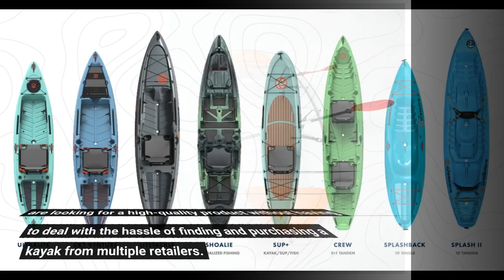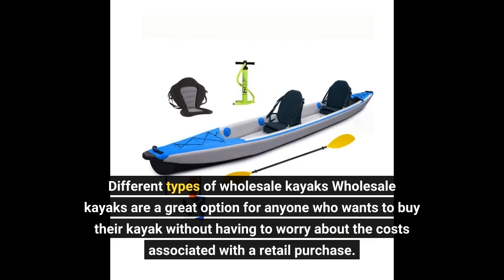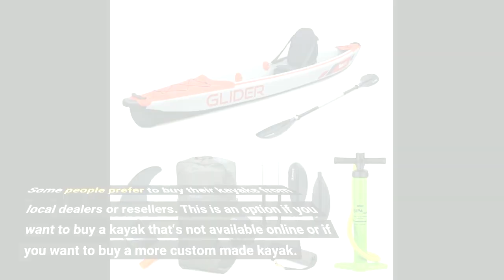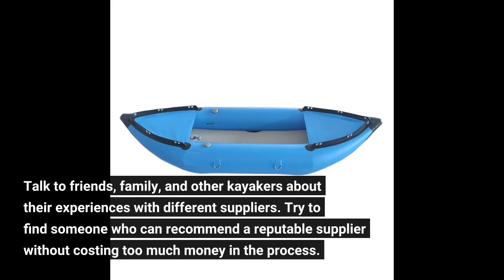8 Wholesale Kayak Suppliers and Distributors in USA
- free supplier directory of 230+ pre-integrated suppliers.
Reading Time: 4 minutes Trying to find the best wholesale kayak supplier can be a daunting task. You want something that you can count on, but you also don’t want to end up spending more money than you need to. In this blog post, we will provide you with some tips on how to choose the right supplier and save money in the process. We will also include a list of the top 10 wholesalers in the USA so that you can start your search from there.
What is a wholesale kayak supplier? Wholesale kayak supplier is a company that...